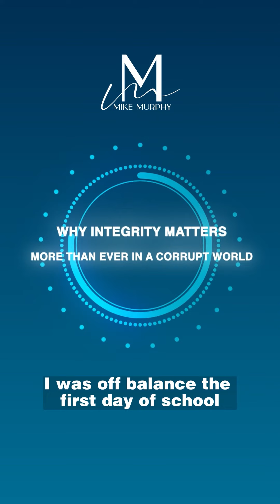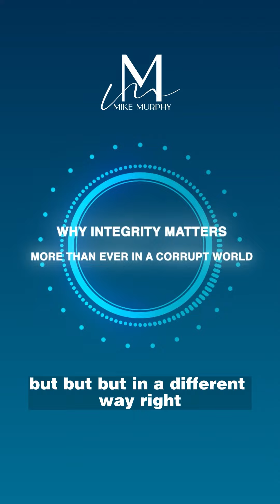The Power of Integrity in a Broken World | Mike Murphy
Integrity is the foundation of everything we do.

It's what makes us trustworthy, reliable and authentic. It's what allows us to create lasting impact and positive change in the world. But sadly, integrity is often missing in today's society. We see people who lie, cheat and manipulate to get what they want, without caring about the consequences. We see leaders who lack moral courage and accountability, who betray their values and their followers. We see a culture of greed, selfishness, and corruption that erodes our trust and our hope. 😔

That's why I was so honored and excited to talk to Rocco Jarma on his podcast The Eyes Wide Open. Rocco is a man of integrity, who has dedicated his life to helping others awaken their true potential and live with purpose. We had an amazing conversation about integrity, manifestation, leadership, personal growth and much more.

Click the link below to listen to the full podcast. Trust me, you don't want to miss this episode! 🙌